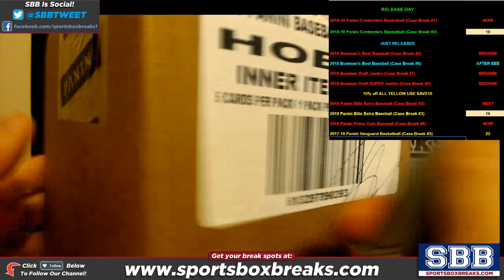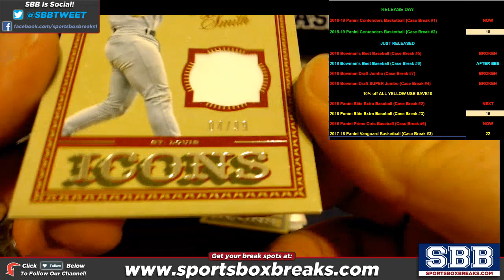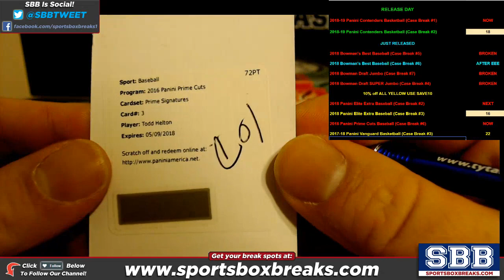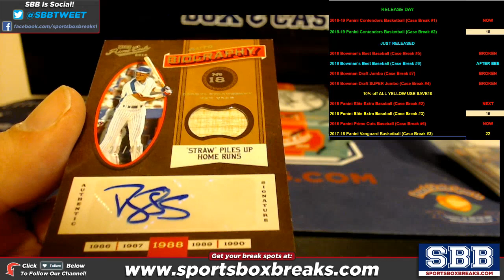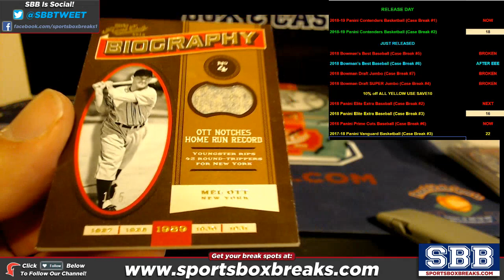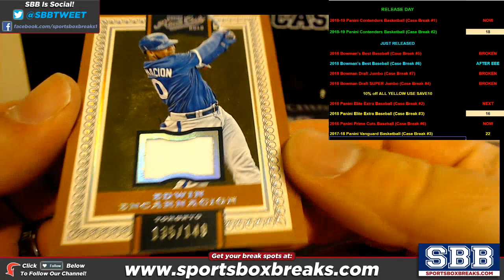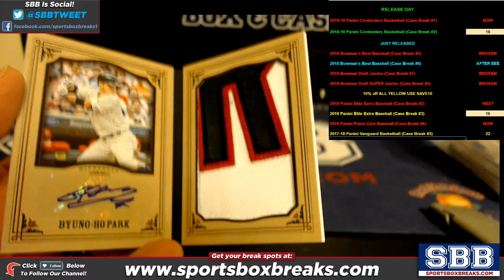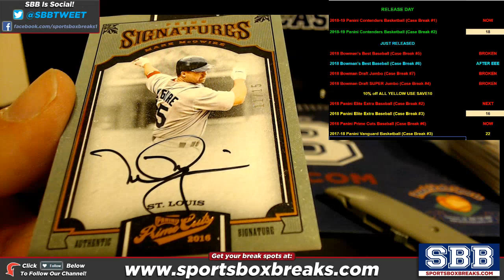2016 Panini Prime Cuts Baseball Choose Team 5 box Case Break #6